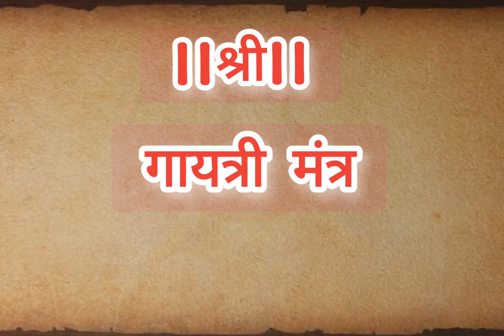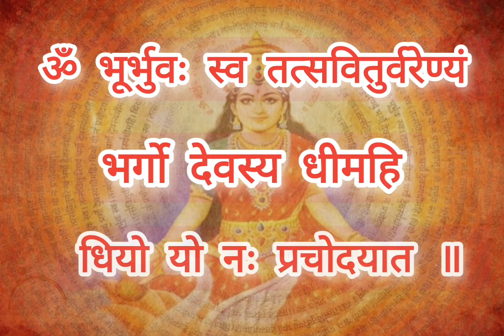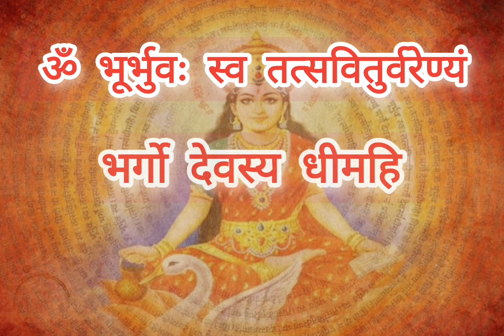Gayatri Mantra 108 times | गायत्री मंत्र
गायत्री मंत्र
Gayatri Mantra 108 times Anuradha Paudwal I Full Audio Song I T-Series Bhakti Sagar
Gayatri Mantra - Om Bhur Bhuva Swaha | Universal Most Powerful Mantra
GAYATRI MANTRA with Meaning & Significance | Suresh Wadkar | गायत्री मंत्र